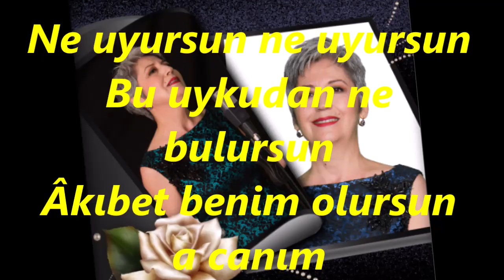Tülin KUŞOĞLU-Sabah Oldu Uyansana (EVÇ)R.G.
SOLİST:
*TÜLİN KUŞOĞLU*
VİDEOYU YAPAN
*RECEP GAYRETLİ*
GÜFTE:  ---
BESTE:  ANONİM (RUMELİ  TÜRKÜSÜ)
USUL:  AKSAK
MAKAM:  EVÇ
Sabah Oldu Uyansana
Gül yastığa dayansana
Ölüyorum inansana a canım
Uyan yârim sabahlar oldu
Sabah yıldızları doğdu
Ne uyursun ne uyursun
Bu uykudan ne bulursun
Âkıbet benim olursun a canım
Sabah yıldızları doğdu.
Âkıbet : Nihayet, en sonunda; neticede